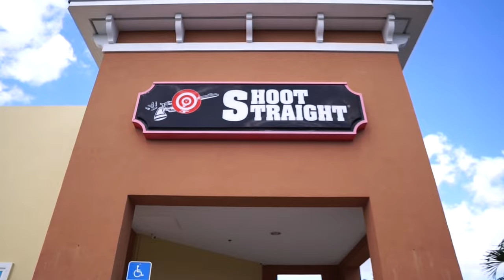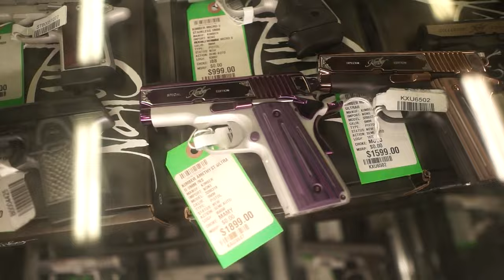Shooting Guns with 3D Printed Parts at the Gun Range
Back 2 Back no Drake

 3D Printing Brand - RichOffPrinting
DM IG for serious inquires